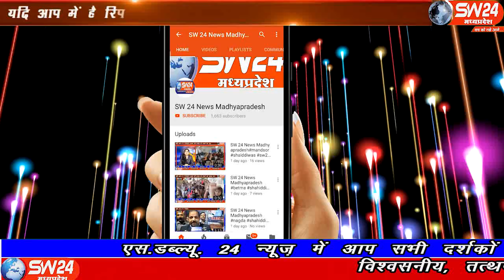sw24news khargone, 17.01.2020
मध्यप्रदेश के खरगोन में सीएए के समर्थन में आमसभा और राष्ट्रगान का आयोजन डायवर्शन रोड़ स्तिथ चावला ग्राउंड पर संपन्न हुआ जिसमें हजारों की तादात में जिले भर से आये लोग शामिल हुए। आयोजन में मंचासीन संत समुदाय का सम्मान कर भारत सुरक्षा मंच प्रमुख द्वारा आमसभा को सम्बोधित किया गया खरगोन से अजय तिवारी की रिपोर्ट#sw24news